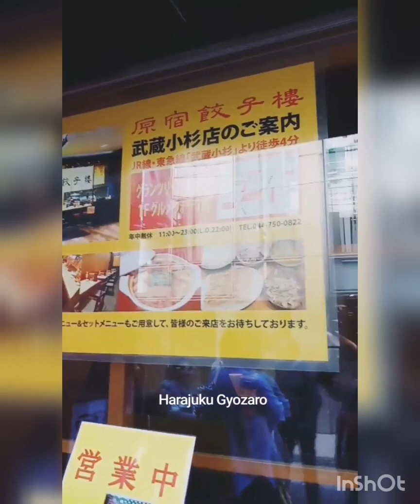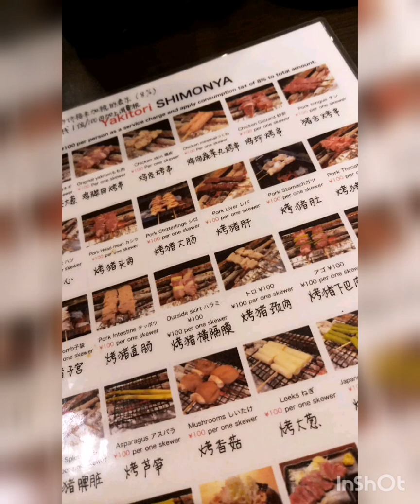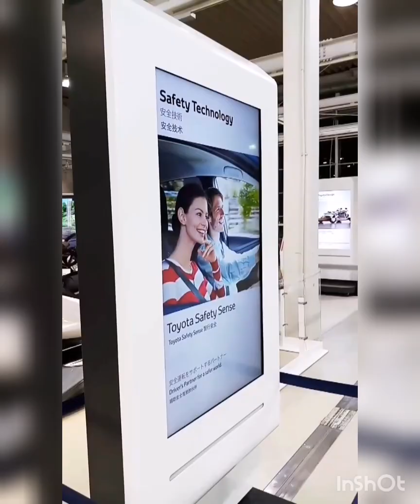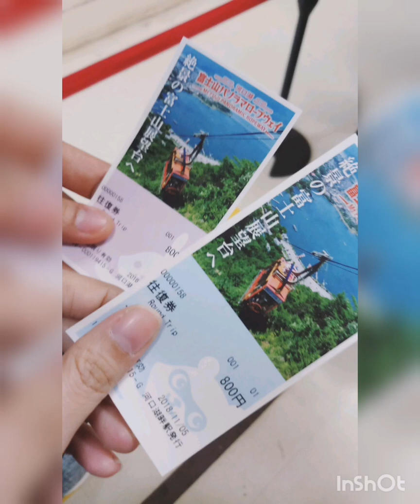Tokyo Travel Vlog | 5 days Itinerary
Day 1
Tokyo Metropolitan Government Building(Free, we decided not to go up the Sky Tree because here it's free :p )
Ichiran Ramen (must try! It's sooo good!)

Day 2
Meiji Jingu Shrine (Free)
Shinjuku Gyoen Park (Free)
Takeshita Dori ( super cheap and lots of stuff for shopping!)
Harajuku Gyozaro(Recommened! but it gets kinda busy during lunch, it is a trip advisor awardee too! Hella good! )
Hachiko Memorial Statue
Shibuya Crossing

Day 3
Yanaka Ginza (really nice old town)
Ueno Zoo (600 yen entrance fee, went inside only for the pandas but i din't get to see one. Lol. The queue was soooooo long! )
Osushiya Dori (Sushi Street!)
Asakusa Nakamise (you gotta try their "dango" it's their delicacy)
Sensoji(Free)
Tokyo Sky Tree (there is a mall inside, we did not go up the observatory because its too expensive. Go to the Tokyo Metropolitan Govt Bldg instead for a free view! :) i just wanted to take photos of the tower because it's beautiful)
Shimonya Yakitori in Akihabara(must try yakitori! Super yummy and very cheap too!!)

Day 4
Tsukiji Outer Market (super duper fresh seafood galore! I'll probably go back here and spend one whole day😂)
Mawaru Suhimanzai ( must try!!!)
Odaiba (artificial man made island!)
Diver City Tokyo Plaza (for the Gundam Show)
Unicorn Gundam Statue (Free show, 5:30pm is the best show to catch!)
Megawebb Toyota Showcase (Free with interactive toys inside for you to try!)

Day 5
Kawaguchiko Park (Free)
Lake Kawaguchiko (2nd largest of the Fuji 5 lakes!)
Kachi Kachi Ropeway (800 yen entrance fee)
Herb Hall (Free, there's a cool resto inside too)
Kawaguchiko Natural Living Center (Free. You can eat here too)

P.S. We stayed over night in Kawaguchiko. The whole trip is actually a total of 6 days. But the last day we dint do anything else and went back to Manila already :)